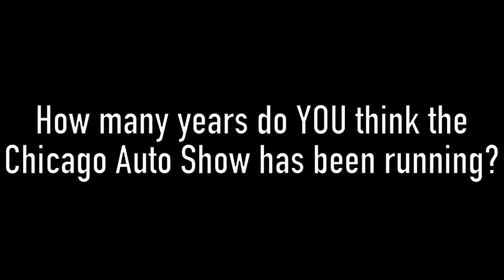How Many Years of the Chicago Auto Show?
Can you guess how many years the Chicago Auto Show has been running?